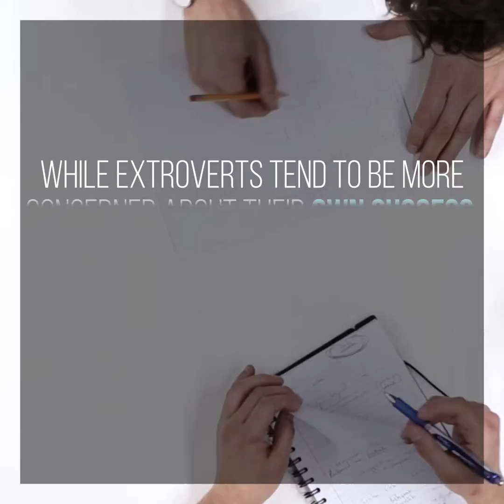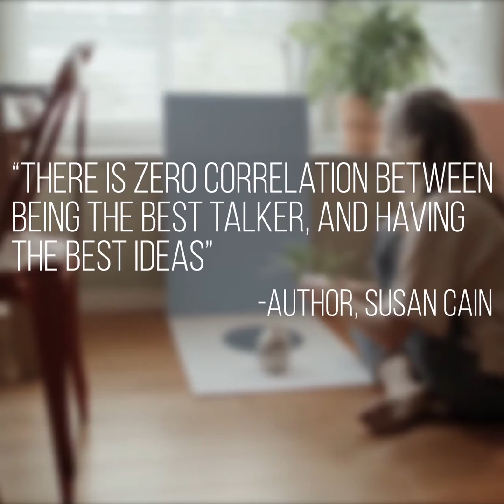Introverts are significantly better leaders than extroverts for 21st century work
During the 20th century, introverts were social oddities that would hopefully be cured of their awkwardness by team sports or summer camp, or else inside the alcohol-sticky drywall of college frat parties. The 20th century was the age of the extrovert, led by the silver tongues of business moguls, salesman and politicians. For two centuries Americans had been migrating from wide-open spaces to urban centres, this shift to shoulder-scraping proximity leading to an equal shift in social values. Modern life, including classrooms and workplaces became designed around constant social interaction. Those who excelled at it became leaders. But as author Susan Cain puts it, “there is zero correlation between being the best talker and having the best ideas.”

Harvard researchers, Francesca Dino and Dave Hoffman, discovered that when workers were passive, inside a top-down business model, companies led by extroverts achieved 16 per cent higher profits. But in business models where workers needed to be proactive and encourage innovation, extrovert leaders produced 14 per cent less profits than introverts. As the technological revolution continues to gain speed and change how we work and learn, this is important to note.

Follow The Plaid Zebra!